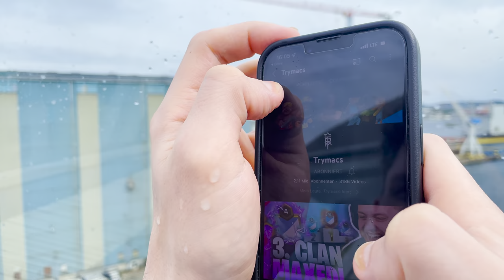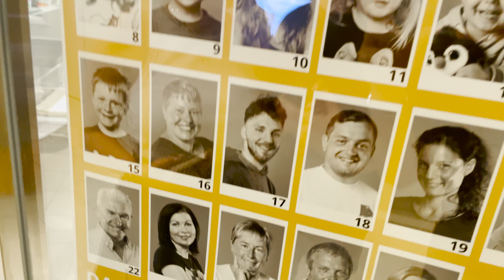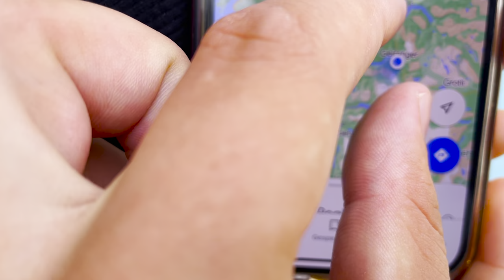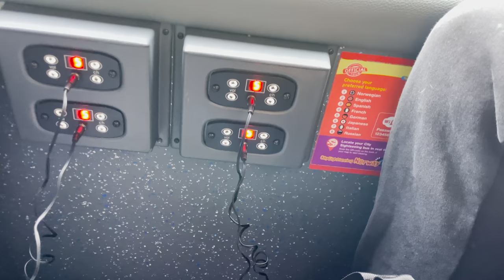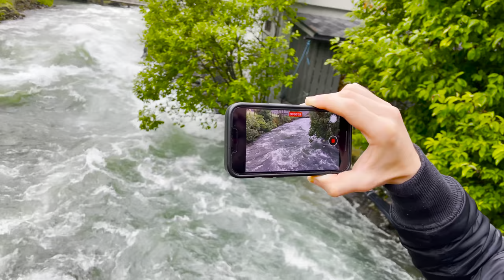🤯😰KAPITÄN zur SEE in NORWEGEN! | Handy Zerstört und Heli RUNDFLUG! | AIDA Vlog #2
Heute gibt es den 2. Vlog aus Norwegen von Tag 2 und 3 zusammen mit @Chefstrobel! Wir machen die Meere unsicher!

Viel Spaß!

• Twitch (Livestream fast täglich ab 18/19 Uhr!)